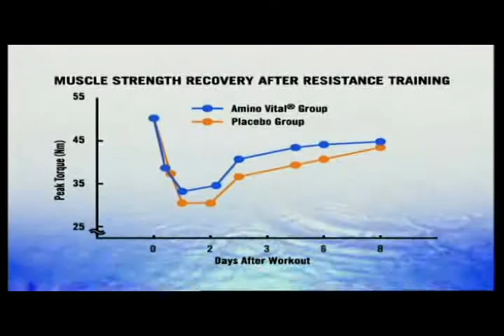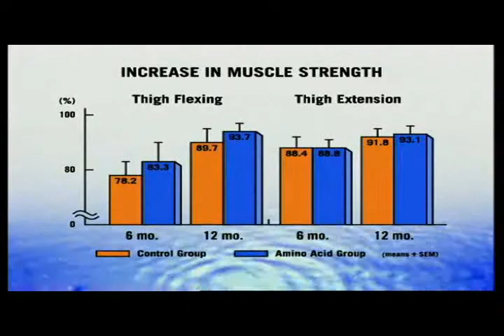What Are Amino Acids?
Learn what amino acids really are and the benefits they give to your muscles.